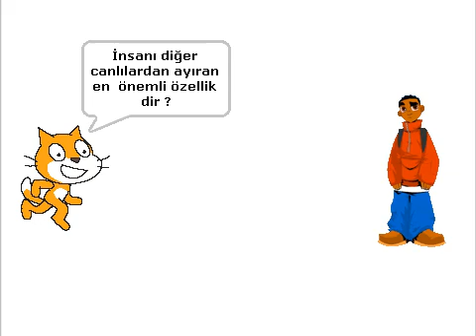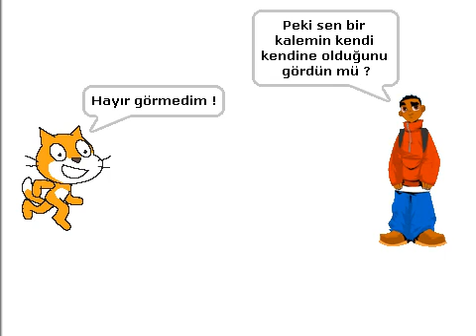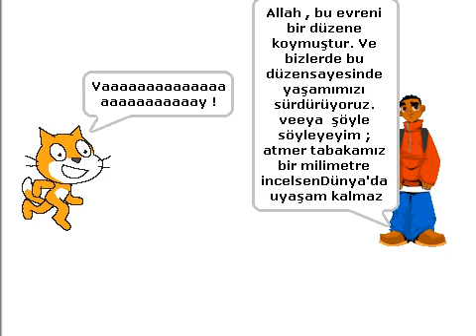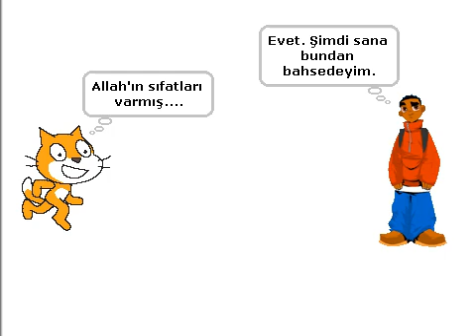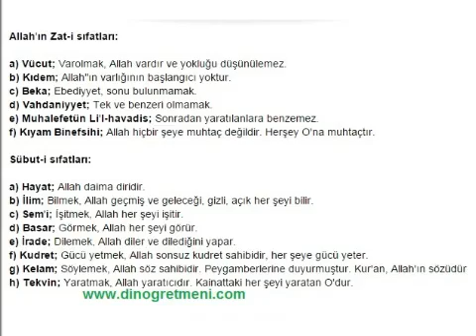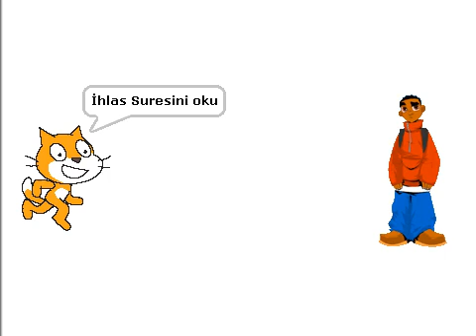5. Sınıf Din Kültürü ve Ahlak Bilgisi 1. Ünite Allah İnancı Konu Anlatımı